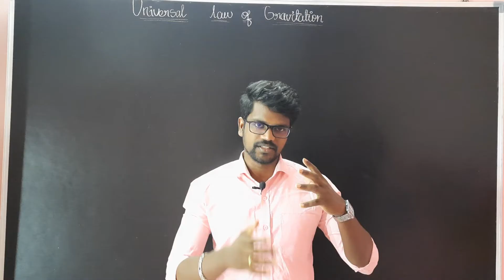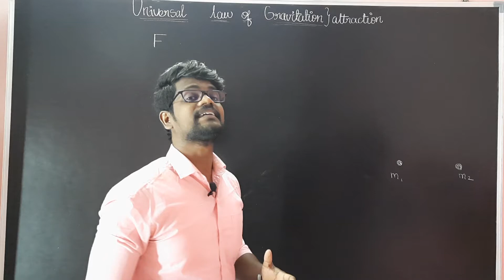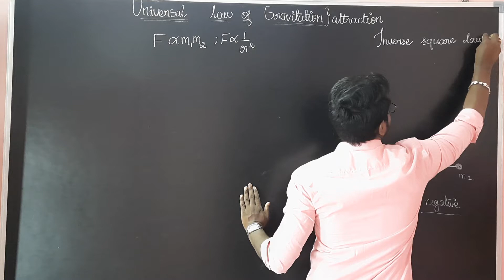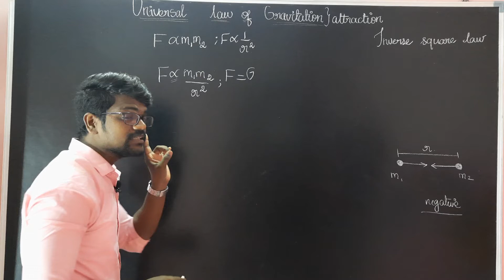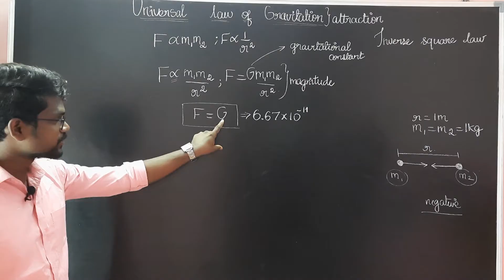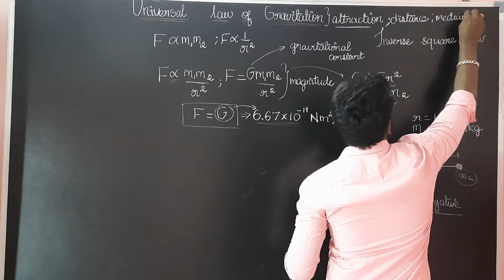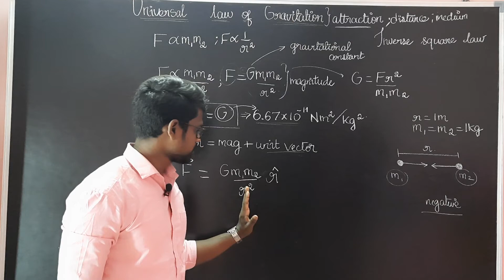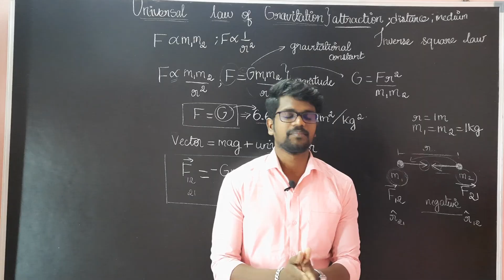Universal Law|Gravitation|Vector Form|Physics 11|Tamil|Muruga MP